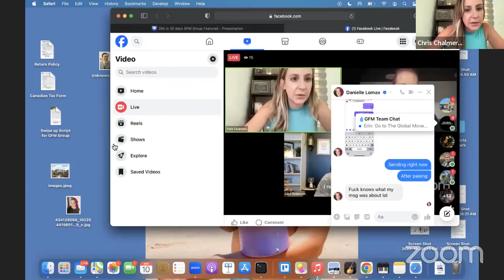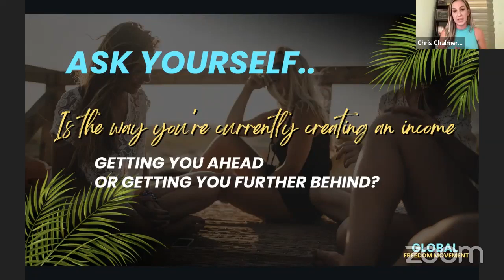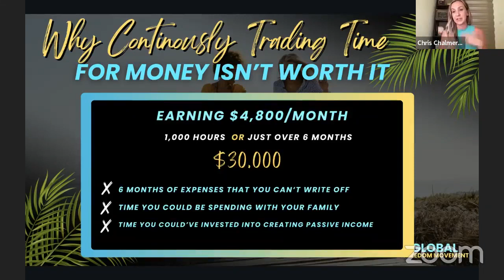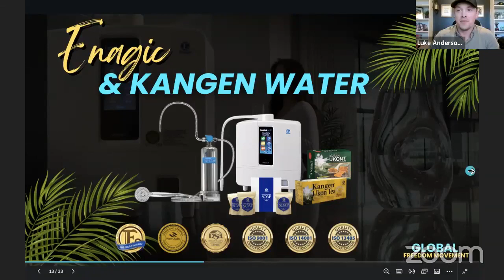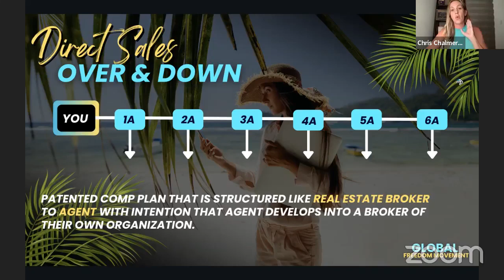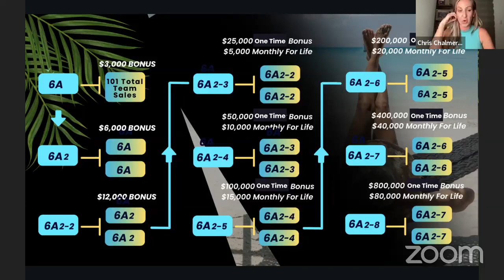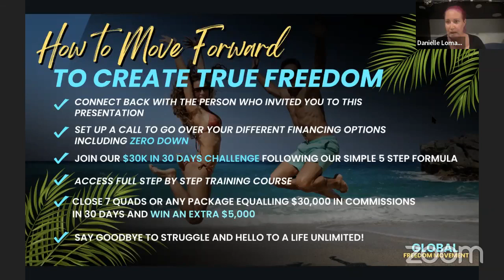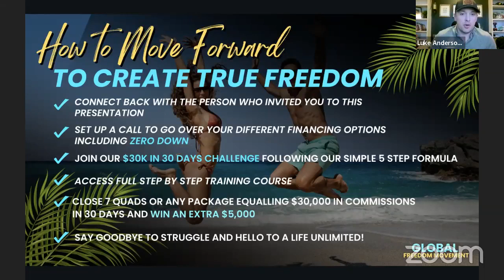30K in 30 Days Replay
What would you do if you made an extra $30k in the next 30 days?
For many people an extra $30,000 would be life changing.
Imagine paying off debt…
Taking your family on a much needed vacation or 3…
Investing and finally start making money work for you…
What would it feel like knowing you had $30,000 to do with whatever you wanted with?
Would it take a lot of weight off your shoulders?
Would it help you sleep a little better at night?
Would it give you the ability to live a little more comfortably?
Next Wednesday we have crafted a very simple plan to get YOU making $30,000 in the next 30 days
But beyond that, to set you up to have that same amount flowing in on repeat.
$30,000 once is great BUT what if you could make that your average monthly income?
❌ This doesn’t require making a hundred or thousands of sales.
It actually takes less than 10
✅ But this does require a massive level of commitment to GO ALL IN over a course of 30 days to set yourself up for a life of financial freedom.
✅ We have all the hard stuff covered on your behalf
When I say this is simple, I mean it…